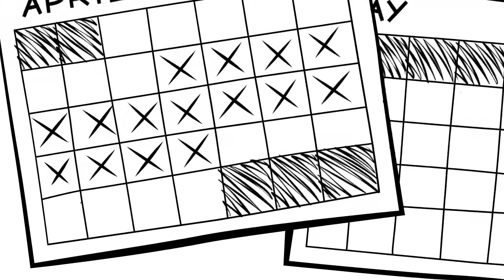How to Prepare for Industry Growth in Business Valuation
2 minute video about growth and shifts in the valuation industry. Explore how valuation practices are responding to industry change and learn key insights that could help guide your firm.